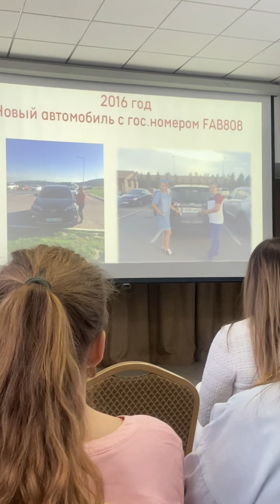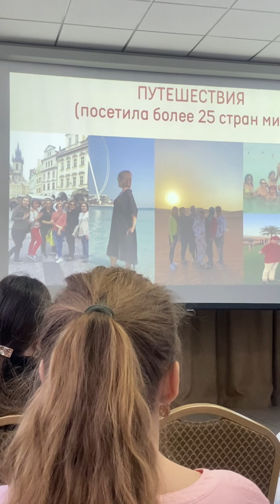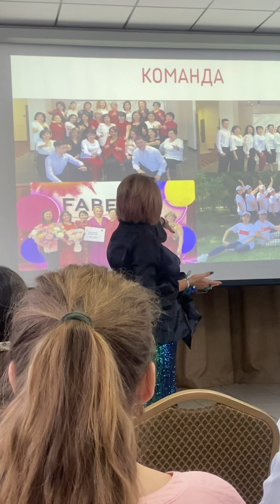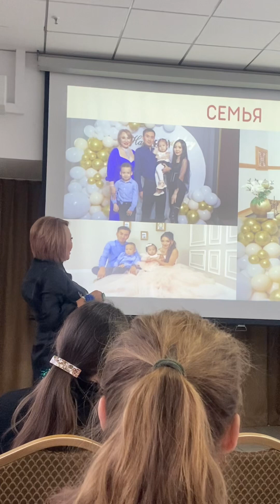Жизнь Любови Тлеубаевой